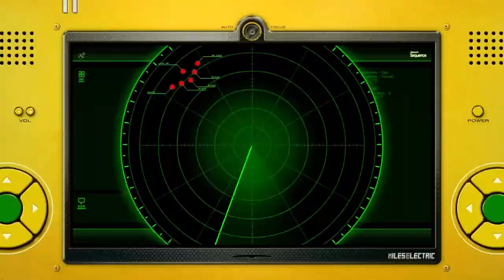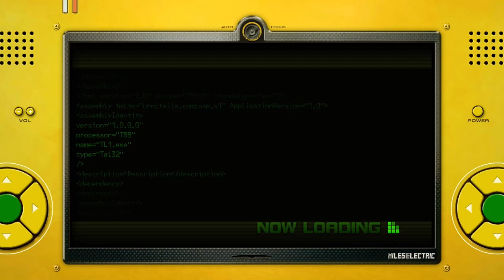This Is My Favorite Sonic Game! (🔴Stream 1) Sonic Unleashed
Dual plays SONIC UNLEASHED